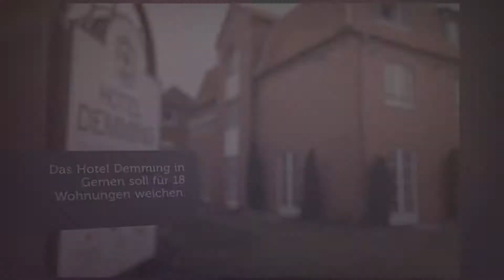BZ-Wochenrückblick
Was war wichtig in dieser Woche? Wir haben die wichtigsten Ereignisse kurz und knapp zusammengefasst.